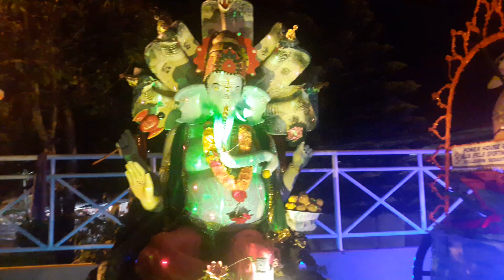Mahashivratri 2018: Walkthrough Kanwars at South Parking at Ganga Talao (Day 2)